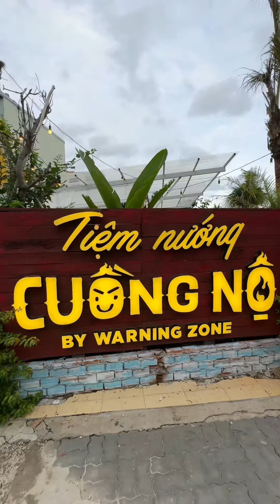Tiệm nướng này đông không chỉ nhờ lẩu+nướng vị thơm ngon mà còn vì không gian mở chất lừ